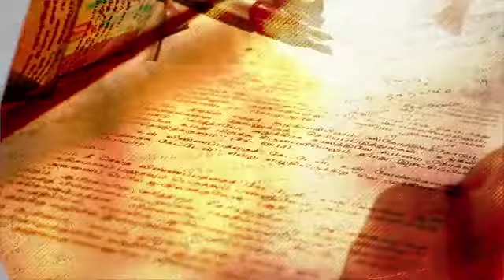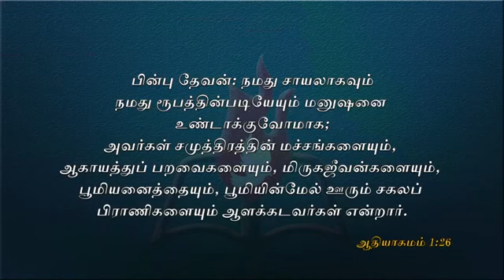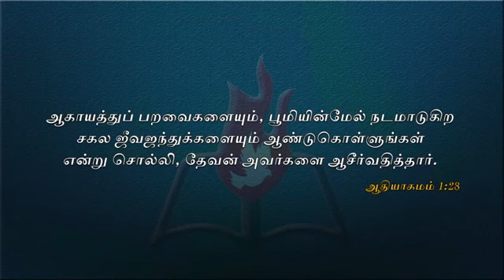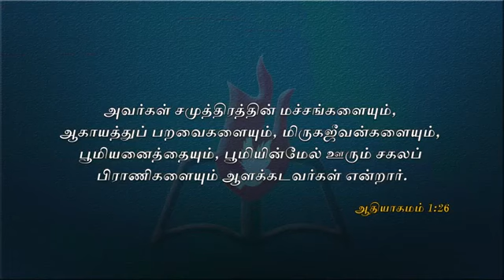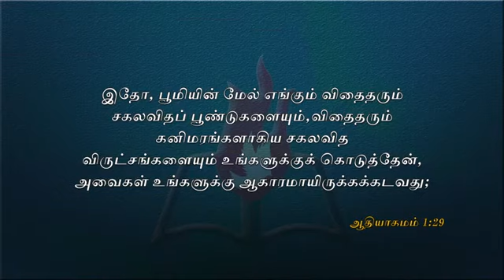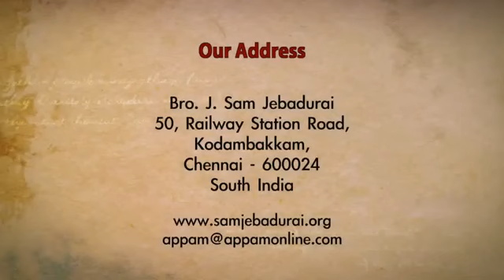Authority of belivers - part 4 / Sam jebadurai messages